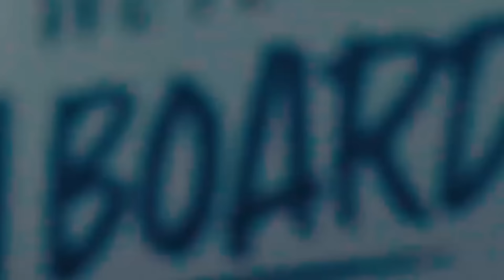Wararkii ugu Danbeeyey Dagaalka weyn ee laga baqayo markasta Ruushka iyo Faransiiska, Ukraine